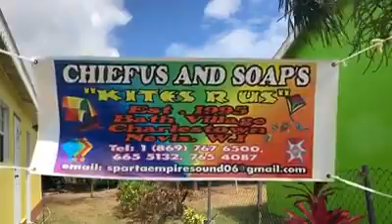CHIEFUS AND SOAP'S KITES "R" US @ ST.KITTS AND NEVIS W.I.